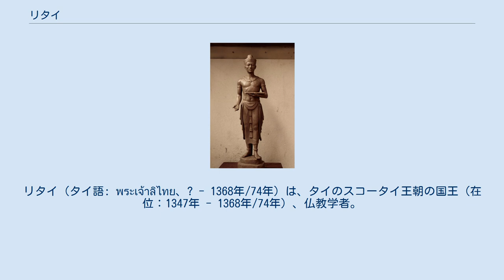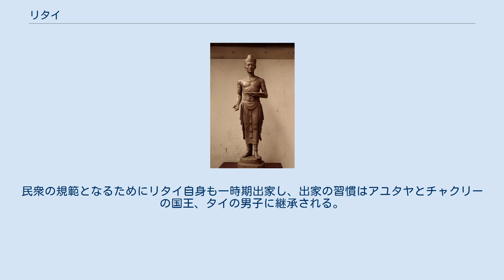リタイ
リタイ（タイ語: พระเจ้าลิไทย、? - 1368年/74年）は、タイのスコータイ王朝の国王（在位：1347年 - 1368年/74年）、仏教学者。
第4代国王ルータイの長子であり、第3代国王ラームカムヘーンの孫にあたる。
マハータンマラーチャー1世ともいわれる。
 ルータイの存命中はシー・サッチャナライの総督を務めていた。
ジャングラオ（カムペーンペット）の総督を務めていた弟との争いに勝利して即位した。
 衰退していたスコータイの勢力はリタイの治世において一時的に回復し、かつて離反した周辺のムアン（都市）を再び支配下に置いた。
リタイは新興のアユタヤ王朝、ラーンサーン王朝に対抗するため、1362年にピッサヌロークに遷都する。
アユタヤとの友好関係を維持し、スコータイの独立を保った。
 リタイの治世には北のシー・サッチャナライと南のカムペーンペット、スコータイを接続するプラ・ルアン街道が整備され、後世でも街道は痕跡をとどめている。
 リタイの治世には仏教寺院、仏像が多く建立され、仏像の制作技術は極めて高い水準に達したと考えられている。
セイロン島から高僧を招聘して寺院のサンガラージャ（長）に任命し、国内の仏僧を町で研究と教育に携わるガマヴァシ、森林地域で宗教生活を送るアルンヤヴァシに二分した。
 正法王（タムマラーチャーティラート）を自称したリタイは仏教についての深い知識を有し、仏教の世界観について記述した『三界経』を著した。
リタイの著書は、タイ語による文学作品の中ではラームカムヘーン大王碑文に次いで古いものだと考えられている。
民衆の規範となるためにリタイ自身も一時期出家し、出家の習慣はアユタヤとチャクリーの国王、タイの男子に継承される。